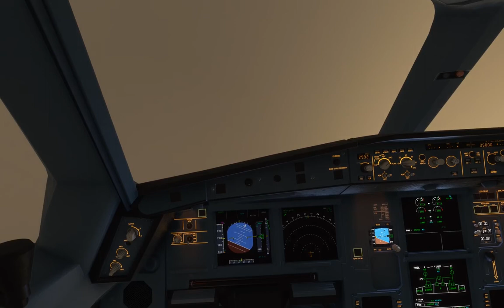FLIGHT SIMULATOR 2020 TAKEOFF CLEVELAND OH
DELTA AIRBUS A330 CLOUDY LOW VISIBILITY TAKEOFF HOPKINS INTERNATIONAL AIRPORT IN CLEVELAND, OH (KCLE)